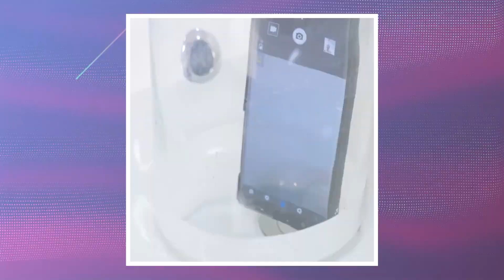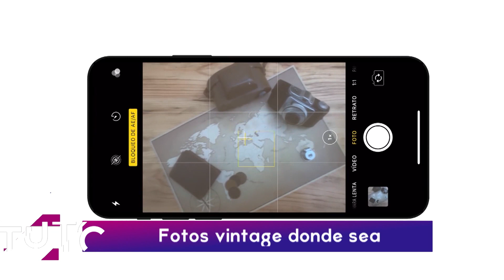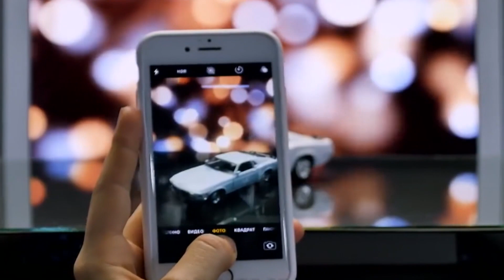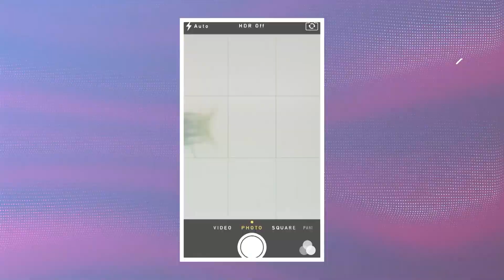TEC - Tutoriales de fotografía